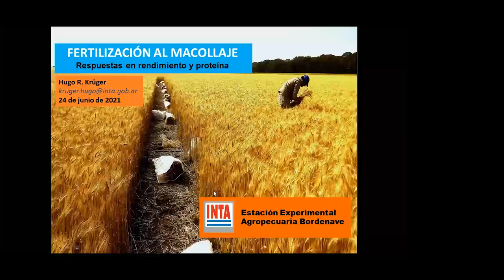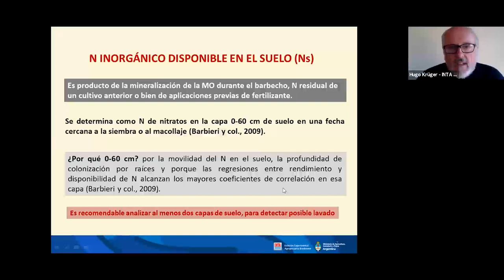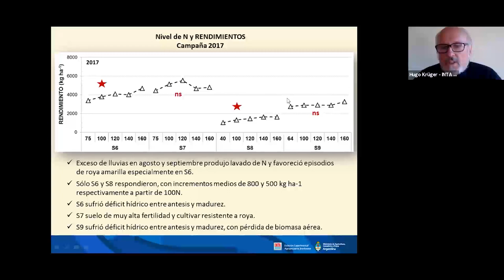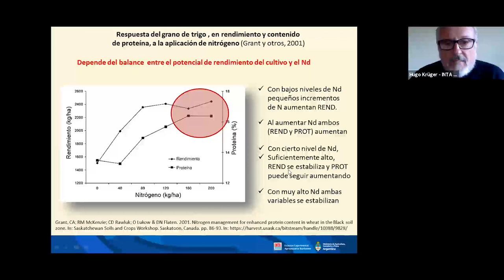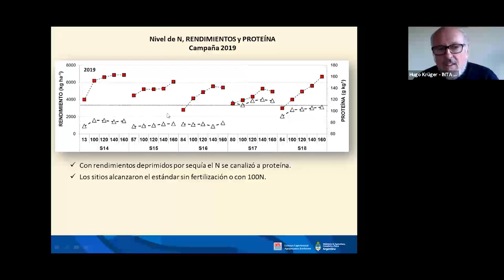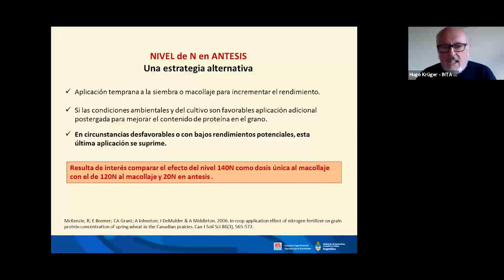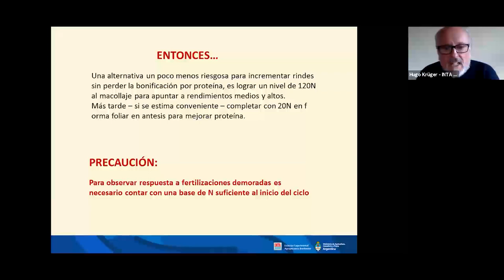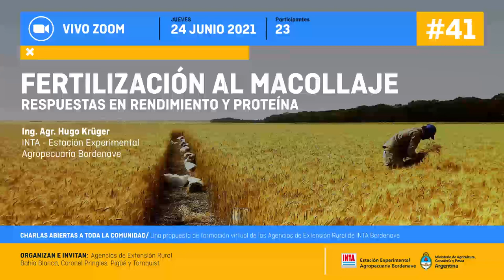Fertilización al macollaje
El siguiente video es la grabación de la charla presentada por el Dr. Hugo Krüger, de INTA Bordenave, cuyo título es: "Fertilización al macollaje. Respuestas en rendimiento y proteína"
La actividad fue realizada el jueves 24 de junio de 2021 entre las 9:30 y las 11 hs y participaron un total de 23 asistentes.
Esta actividad forma parte de un Ciclo Abierto a toda la comunidad, una Propuesta de las Agencias de Extensión Rural de INTA Bordenave: Agencia de Extensión Rural Coronel Pringles, Bahía Blanca, Tornquist y Pigüé.

Dr. Hugo Krüger
Manejo y Conservación de Suelos
INTA Bordenave